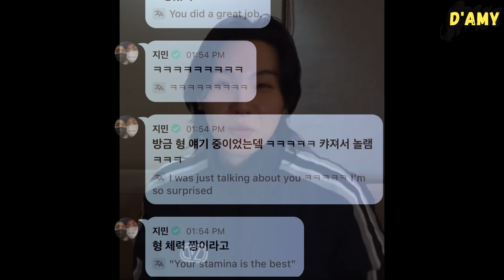Jimin quickly fixed the wifi to watch Yoongi's live stream, but this is what actually happened!!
Recently, Min Yoongi did a short live on weverse to greet ARMY. However, little did they know, a funny incident occurred between Suga and Jimin during the live.

It all started with Yoongi being surprised when Jimin swiftly joined his live. Jimin, being sweet as always, showered his hyung with praise and compliments in the comments.

And the funny thing for fans was when Jimin got confused because Yoongi's live suddenly crashed and he thought there was an issue with his network. It turned out to be caused by BTS Suga's poor wifi connection. Even other ARMYs experienced similar incidents like Jimin.

The fans found this incident amusing. There were even memes created about Jimin panicking and quickly fixing the wifi to continue watching Yoongi's live.